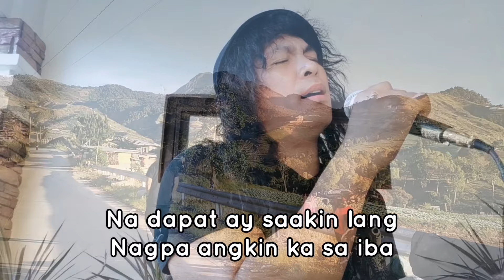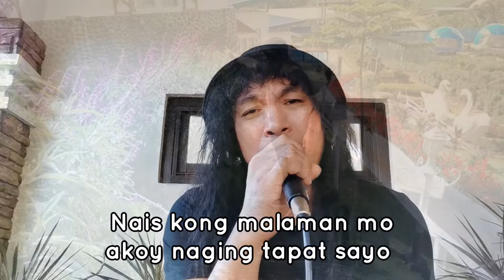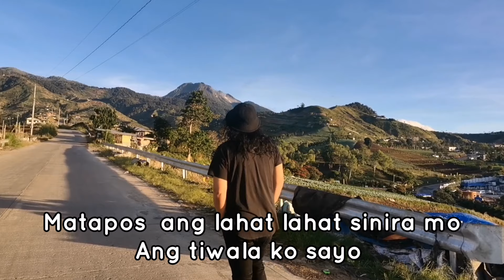Bern Marzan new original song "HULING PATAK NG LUHA" (Music video with Lyrics)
Title : HULING PATAK NG LUHA
Singer songwriter :Bern Marzan
Arrange :Ferry Magno Baltazar
Oneroots Record